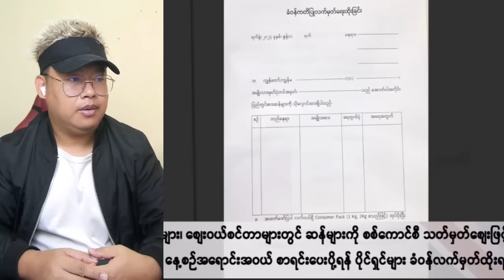ရှမ်းမြောက် စစ်ဆင်ရေးရပ်ပေးဖို့ သာကောကိုအကူညီတောင်းနေတဲ့ မအလ